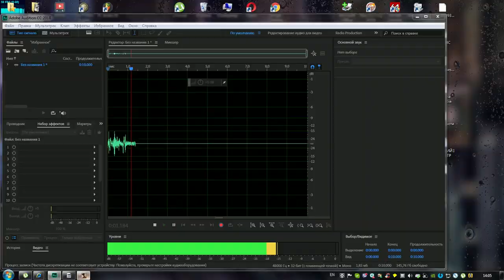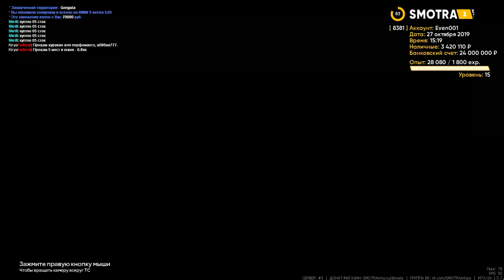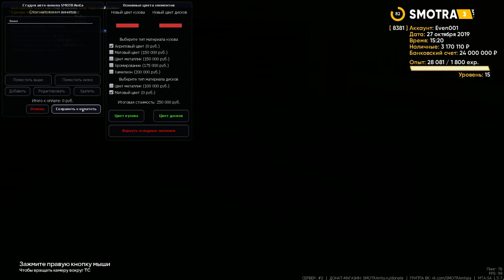НОВАЯ BMW G20 ЗА 7.000.000 РУБЛЕЙ!ИНФОРМАЦИЯ О КОНКУРСЕ! - SMOTRAMTA